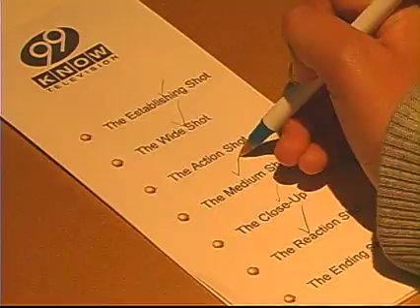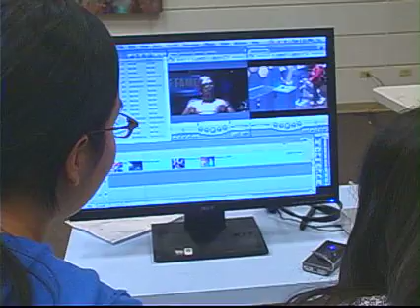Arizona Science Center Young Science Correspondents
The Arizona Science Center is working to train youth to become science journalists in an effort to improve communication with young people about the wonders of science.